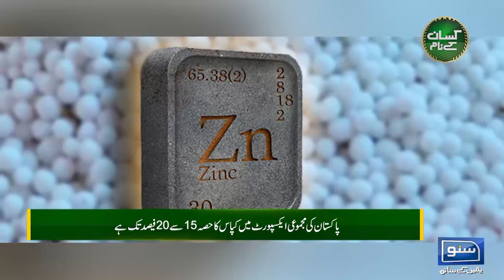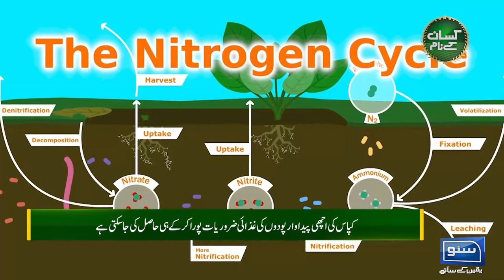Fertilizer plan of cotton for long-term production | Cotton micro and macronutrient requirement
Fertilizer plan of cotton for long-term production | Cotton micro and macronutrient requirement | Kissan Kay Naam | EP 34 | Suno News HD